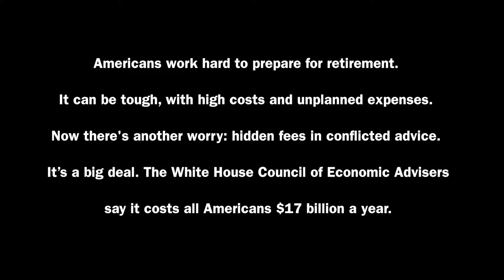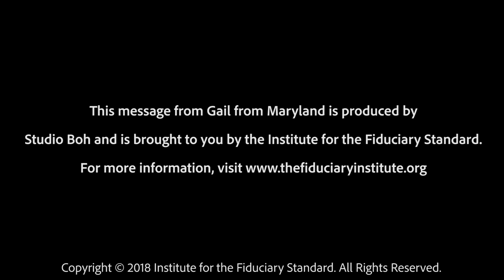Meet Gail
Gail from Maryland is an accomplished professional with a BS in engineering and finance and an MBA. She also had a terrible experience with a broker who Gail says betrayed her.  Meet Gail. Hear her story. Note her courage to come forward.

The Institute’s Best Practice Advisors are required to do more to serve investors. Best Practices are written to be understandable and to make advisors transparent.